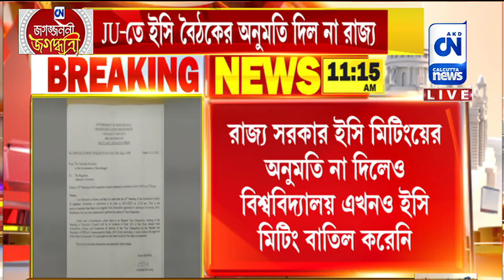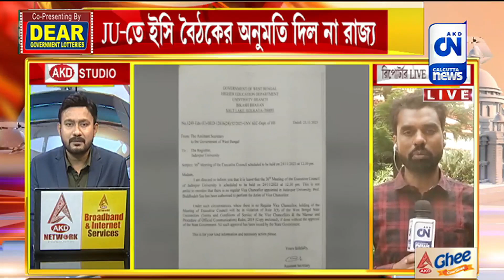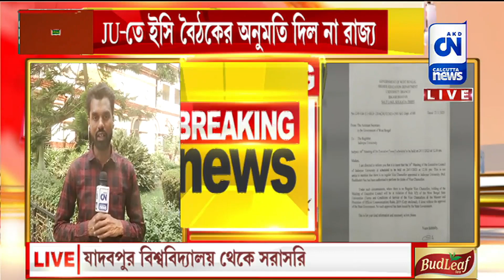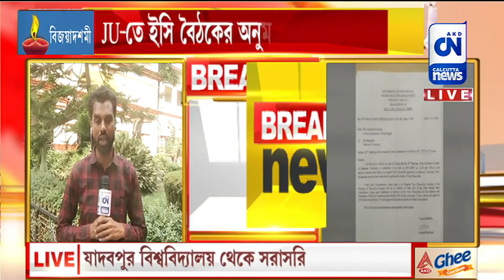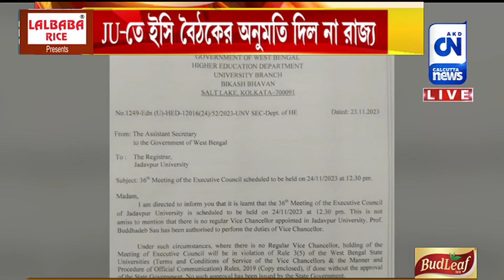আজ এক্সিকিউটিভ কাউন্সিলের বৈঠকের অনুমতি দিচ্ছে না রাজ্য | ক্যালকাটা নিউজ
আজ এক্সিকিউটিভ কাউন্সিলের বৈঠকের অনুমতি দিচ্ছে না রাজ্য